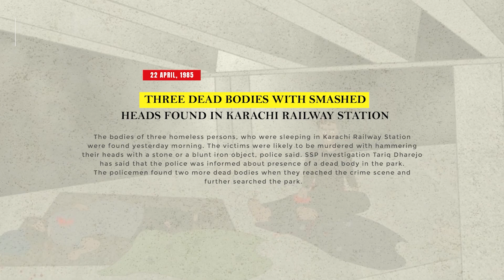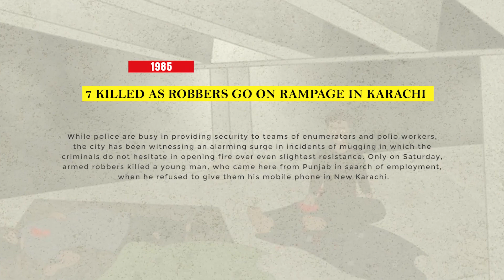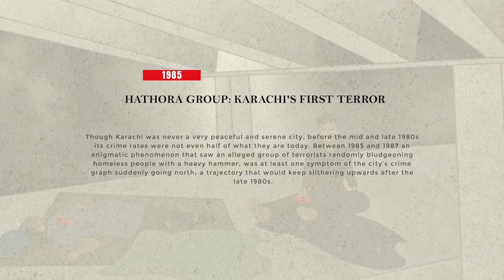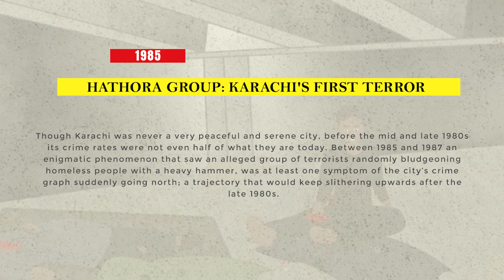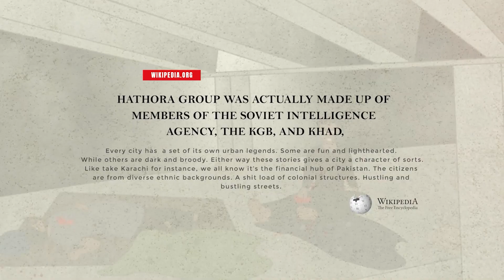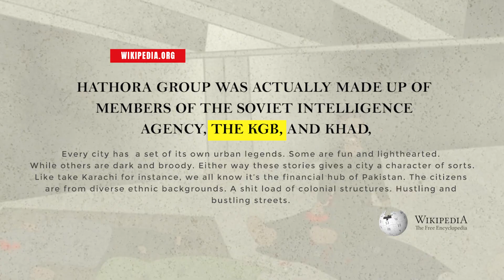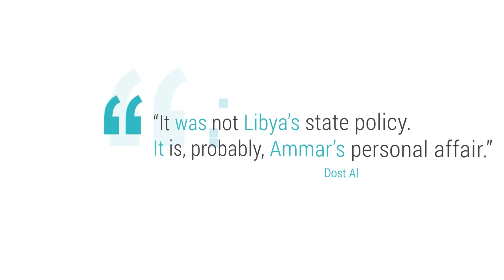Hathora Group | the unsolved mystery of 100+ murders | RB Goher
Every city has a set of its own urban legends. Some are fun and lighthearted. While others are dark and broody. Either way these stories gives a city a character of sorts. Like take Karachi for instance, we all know it’s the financial hub of Pakistan. The citizens are from diverse ethnic backgrounds. A shit load of colonial structures. Hustling and bustling streets. But it’s the various stories you hear that make you visualize the city as a person. Regardless of whether it’s true or not, the under the belly stuff gives you a much clearer insight.
Back in the 1980’s Karachi was dealing with a lot of shit. General Zia ul Haq had just taken over the country however was being met with political resistance. There was an influx of Afghan refugees. Due to the political turmoil of sorts incidents relating mugging, land grabbing and target killing were at a peak. Also heroin addiction was on the rise.
Their bodies showed signs of being struck by a blunt object possibly a hammer that is known as ‘Hathora‘ in Urdu. After the seventh murder of the same nature, the Police began to suspect that the killings were being done under a single agenda. Initially the theory was that a serial killer was responsible for the killing spree. Kinda’ like our very own Jack the Ripper.
They were spread all across. Later on however the idea of their being a single individual responsible for all of this was dismissed. Instead a gang of sorts was being blamed for the murders.
A beggar on Burns road had reported that he was once saw a group of men dressed in white wearing black masks that came to attack him. Somehow the beggar survived and his story spread like wild fire. Following this the killers were being dubbed as the Hathora group. While the authorities failed to solve the mystery, several theories surfaced.
Quite ironic in someways. My knowledge on socialism is pretty limited but if they were a socialist group, based on the theories of socialism, shouldn’t they gone after the rich first before terrorizing the beggars? But considering everything is not black and white in this world I shouldn’t comment any further on a philosophy I am not well versed in. People suggested that the KGB along with Afghan intelligence agencies were backing them up. The agenda here was possibly to create an atmosphere of panic and create trouble for the much capitalistic Zia regime. Well the hammer could be symbolic I suppose.
Using these thugs to spread terror and fear in the hearts of those trying to resist the dictatorial regime. Considering that drug usage was rampant in that era it was being labelled as a death squad to rid the nation of addicts by some circles. Basically a bunch of guys fucking around. Much like in the movie “Clockwork Orange”.
The killings were seen as part of a satanic ritual. An English newspaper had reported that cults had formed that indulged in mysterious rituals. The members were reported to be from high socio economic backgrounds with some alluding that they were people who had become seemingly rich overnight.

Whatever the theory, nothing materialized and the talk about the cult soon died as other things gripped the attention of the awaam but it sure is interesting to imagine, if there was a satanic cult that started in the 80’s, maybe they still carry on their activities to this day… anything in Karachi is possible, tbh.

crime story of Pakistan.
crime story of the world.
the biggest crime of Pakistan.
hathora group of Pakistan.
Karachi crime story.
The biggest crime of the world.
unsolved mysteries of crime.
unsolved crime story
crime stories